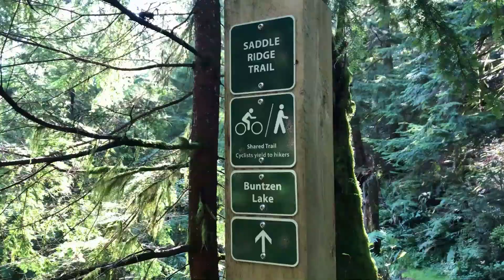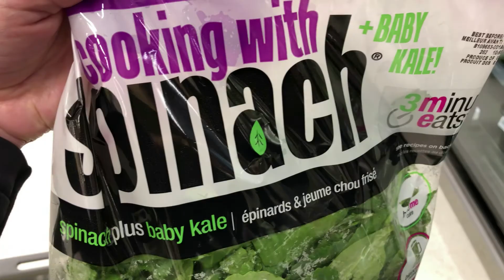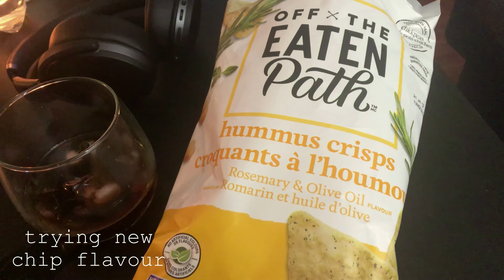My Self Care Day in Vancouver, Canada | Making Self Care a Priority for the Whole Day!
Today we decided to make a sort of self care day and filled it up with only those things we love!

I feel like everyone should try to have days like that every once in a while, open up your happiness list and intentionally integrate those things that make you happy, relaxed, and excited.

For me it just doesn't matter sometimes how much things are on my to do list. When I feel overwhelmed I make self care my first priority and first thing in my to do list. Without that I won't be able to fully show up for myself when I need it the most.

So today we are having one of those essential, fun, exciting days that will help us recharge and get in tune with our inner selves!